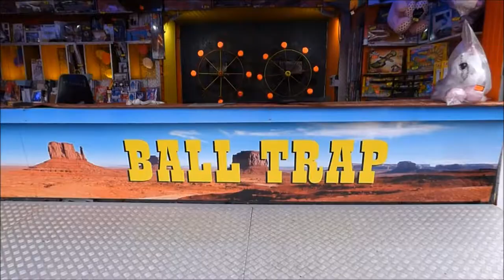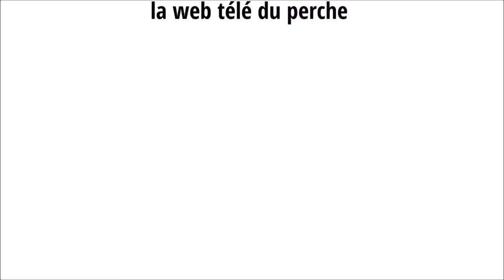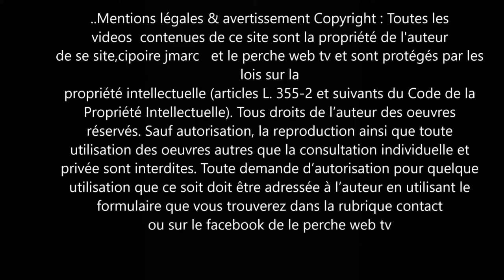musique - les boudingues a st eliph (version longue )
les Boudingues a ST Eliph ont mis une super ambiance pendant la fete du village dans ce petit village pres de La Loupe dans l'Eure-et-Loir ..